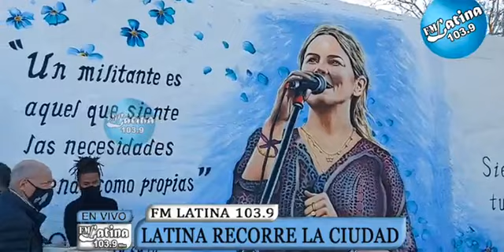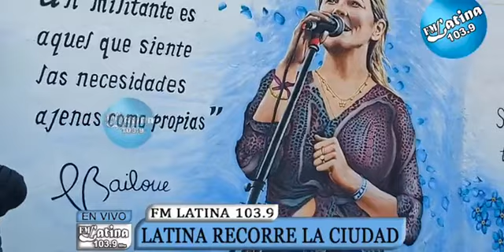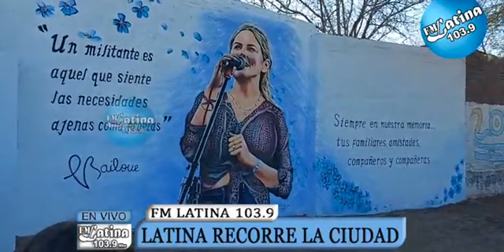MURAL EN HOMENAJE A VERO BAILONE